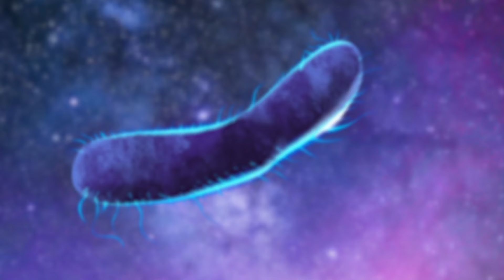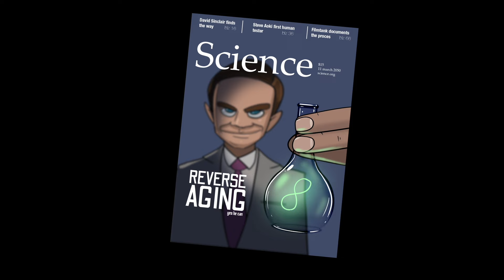Neon Future Science 5: Steve Aoki and David Sinclair Explore How to Prevent Aging Disease